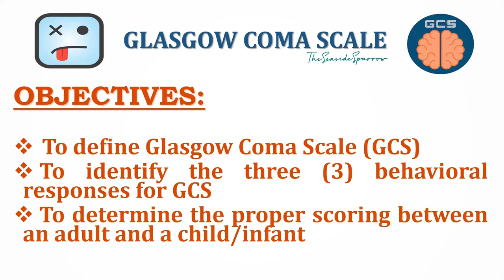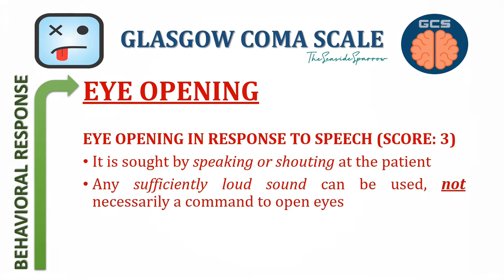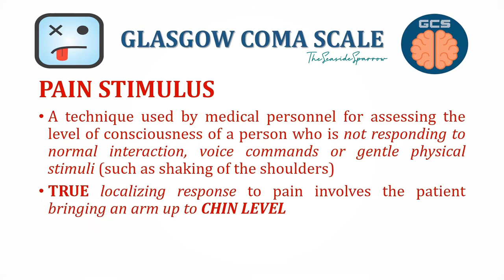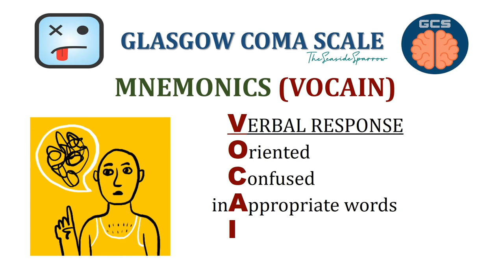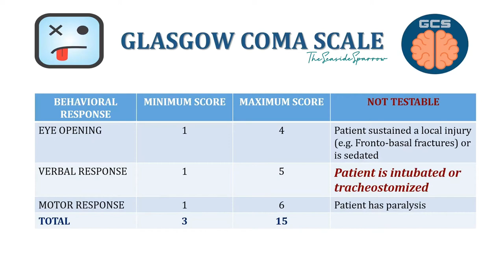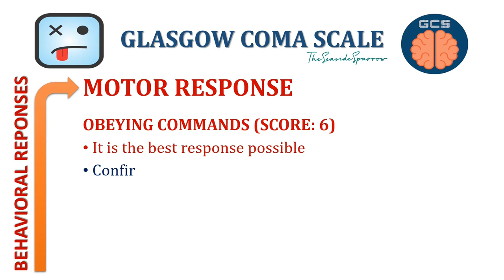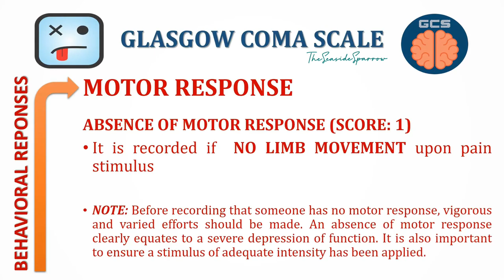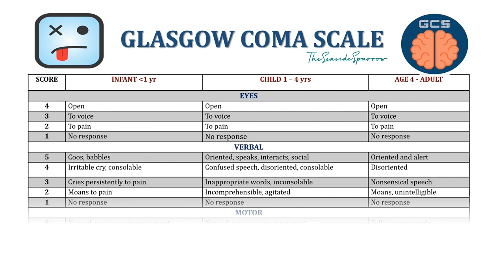GLASGOW COMA SCALE | AN OVERVIEW AND ASSESSMENT | ADULT, CHILD, INFANT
The Glasgow Coma Scale (GCS) is a neurological scale aiming to provide a reliable, objective way of assessing and documenting the level of consciousness in patients with head trauma. It is the most common scoring system used by trained staffs and clinicians at the site of an injury and in the Emergency Department (ED) and Intensive Care Units (ICU). It was originally developed in 1974 by Professors Graham Teasdale and Bryan J. Jennett of the University of Glasgow (Scotland).

The content of this video is intended solely for informational and educational purposes. While I have taken every precaution to ensure that the information contained in this video is both current and accurate, errors can occur.

If you have any question about Glasgow Coma Scale, I would love to know them. Please put them in the comments section below. Thank you for your support and for watching!

Credits:
Musician: ASHUTOSH
Musician: Silicon Estate